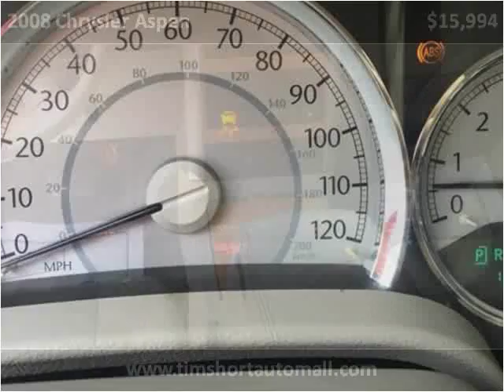2008 Chrysler Aspen Used Cars Corbin KY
This 2008 Chrysler Aspen is available from Tim Short Auto Mall.